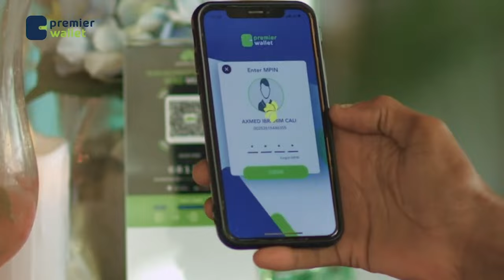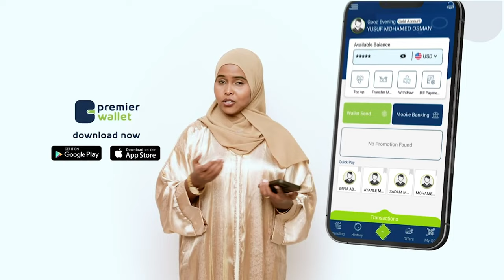Raysal Wasaare Kuxigeenka Soomaaliya ayaa albaabka ka xidhay caaqilkii soo doortay...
Raysal Wasaare Kuxigeenka Soomaaliya ayaa albaabka ka xidhay caaqilkii soo doortay oo xaalad adag ku wajahaya muqdisho.